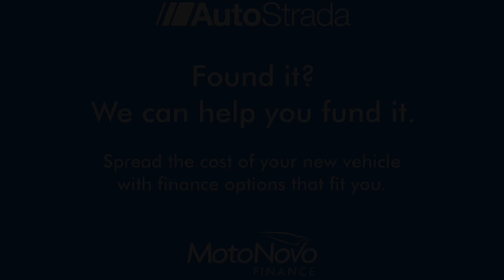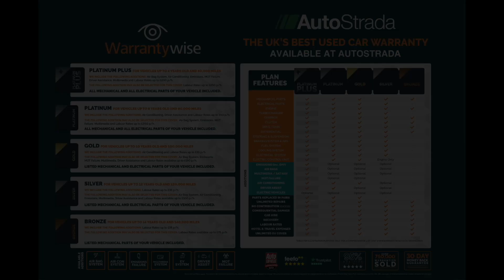Ford Focus 2.0 EcoBlue ST-Line X Auto Euro 6 (s/s) 5dr